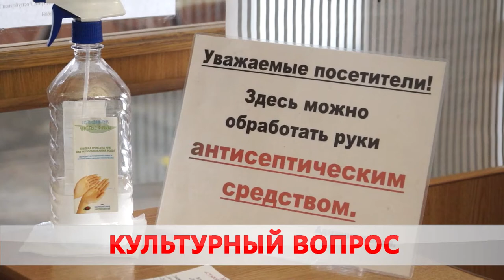Коронавирус меняет планы.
Культурный вопрос. В горисполкоме прошла пресс-конференция. Пустующие места в кино и театрах стали поводом сменить направление работы. В каком формате проходили ключевые мероприятия прошлого года и что планируется на 2021-ый?